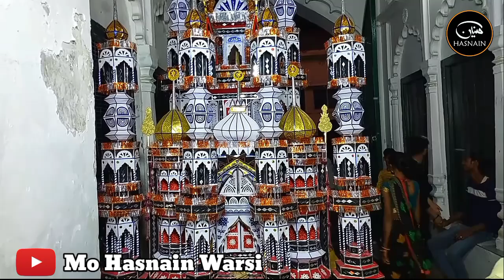Sarkar Waris Pak Ke Makaan Par Qabza || Dewa Sharif || Mo Hasnain Warsi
Special Thanks
Aastana Manager Aali Janaab Saad Mahmood Warsi Sahab Urf Saddu Miyan
Dewa Sharif Dargah